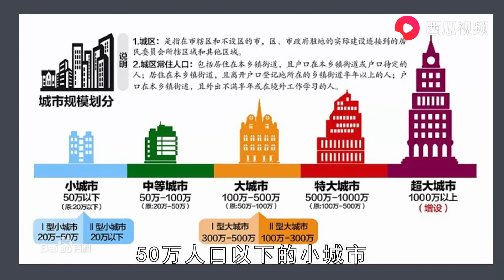青岛成为山东首个特大城市，济南被甩在身后，第二个会是济南吗？